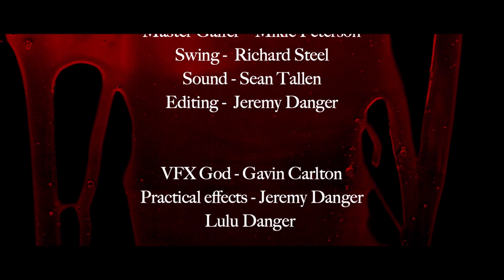Five North - This Mess (Short Version - Fan Edit)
The official Five North music video of This Mess!